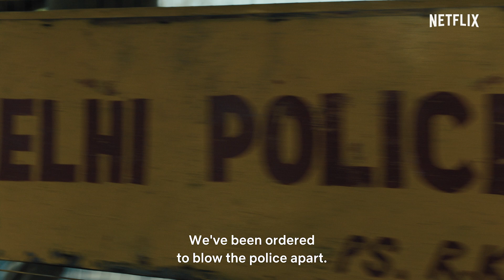Delhi Crime | Official Trailer [HD] | Netflix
In 2012, a heinous crime enraged a whole country. Based on the case files of the Delhi Police, the story follows the unfailing determination of Varthika Chaturvedi, the investigating officer, to find the perpetrators of the crime. This time, the hunt is personal.